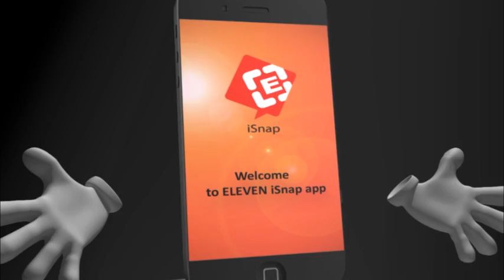ေမတၱာၿမိဳ႕နယ္ခြဲရိွ ဘန္းေခ်ာင္ေဒသတြင္ ေက်ာက္မီးေသြးစမ္းသပ္တူးေဖာ္ရန္ ဧက(၇၉၀)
ေမတၱာၿမိဳ႕နယ္ခြဲရိွ ဘန္းေခ်ာင္ေဒသတြင္ ေက်ာက္မီးေသြးစမ္းသပ္တူးေဖာ္ရန္ ဧက(၇၉၀) ေလွ်ာက္ထားမႈအား ေဒသခံမ်ားကန္႔ကြက္